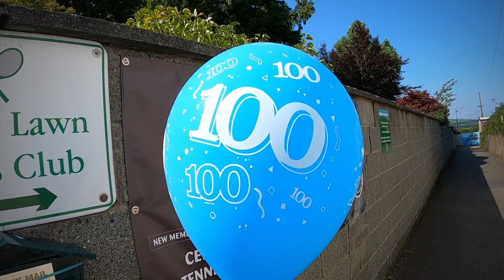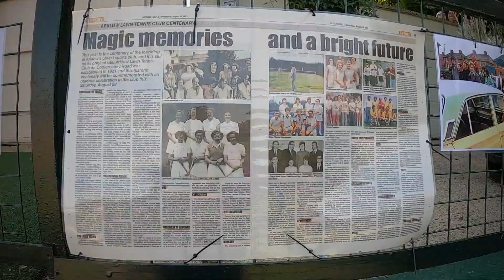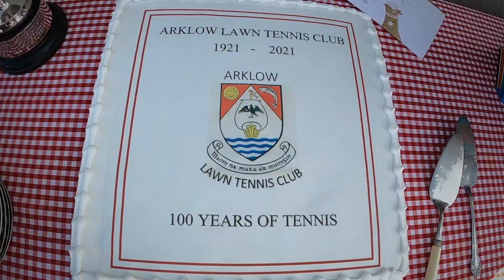Arklow Lawn Tennis Club (1921-2021)